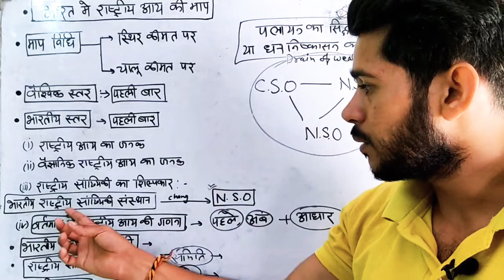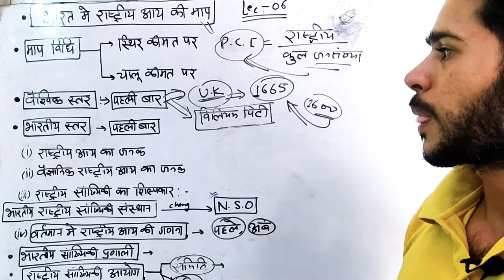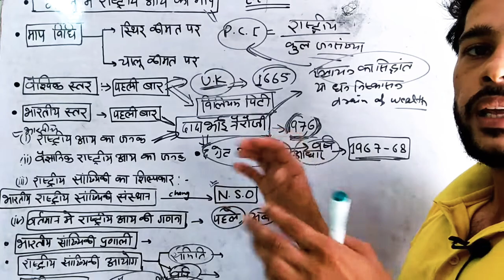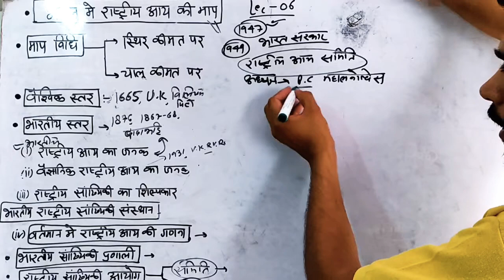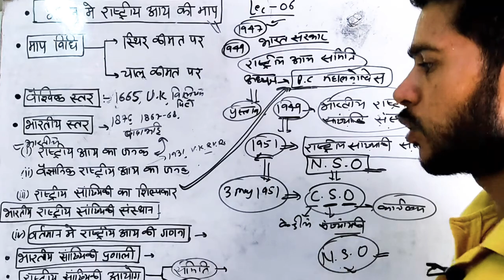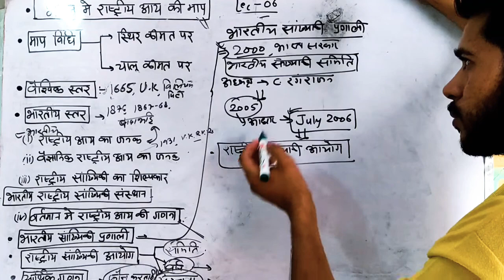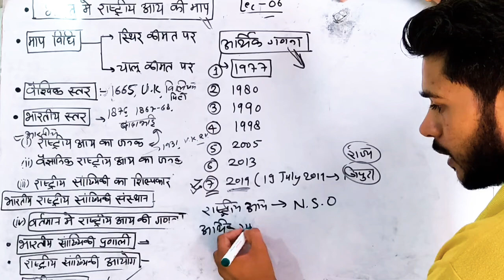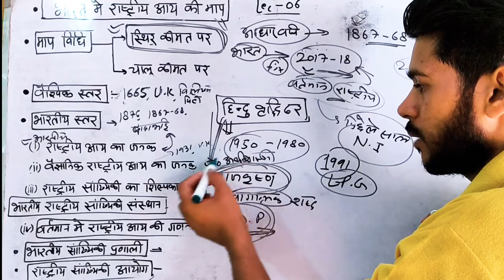economics class 06 || NI find krne ke method || CSO|| ISO || MoSPI || NSSO||NSO || आर्थिक सर्वेक्षण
economics class 06 अक्सर एग्जाम में पूछे जाने वाले महत्वपूर्ण तथ्य || अब राष्ट्रीय आय कौन याद करता है जान ले || एक नजर सब कवर ||# अब नेशनल इनकम कौन ज्ञात करता है आसान शब्दों में समझे

economics class 05 || national income || national income formulas || एक नजर सब कवर

iconomics class 04 || महारत्न कंपनी की स्थापना, head quater trick से || updated 2022 माह रत्न कंपनी त्रिक से

अर्थशास्त्र || भारतीय अर्थव्यवस्था|| भारतीय अर्थव्यवस्था के क्षेत्र|| अर्थशास्त्र के नोबेल पुरस्कार

भारतीय अर्थव्यवस्था || कृषि क्रांति|| कृषि कीमत आयोग|| ऑपरेशन फ्लड|| गन्ने का MSP कौन निर्धारित करता है
CACP आयोग का क्या काम होता है

national highway update 2022
राष्ट्रीय राजमार्ग 2022 update के साथ
भारत का सबसे बड़ा राष्ट्रीय राजमार्ग
भारत का सबसे छोटा राष्ट्रीय राजमार्ग

   नाटो से संबंधित महत्वपूर्ण तथ्य एक ही  वीडियो में

ब्रिटिश कालीन समितियां ट्रिक से

उत्तराखंड के प्रमुख बुग्याल ट्रिक से
उत्तराखंड के प्रमुख पयार/alpine/ मिडो etc
free practice set with important question

अक्सर पूछी जाने वाले  important facts with trick
दरोगा, पटवारी लेखपाल, police, TET, group c
अन्ये सभी पर्तियोगीता परीक्षाओं के लिये महत्वपूर्ण
एक वीडियो मे सब कवर होजाएगा ✌
बस इतना ही पढ़ना है

हिन्दी का  संवैधानिक विकास ट्रिक से👇class 01

जजिया कर का इतिहास

crips misson with trick

agust prastav, agust kranti , agust संकल्प , agust घोषणा with trick

👉 pdf of notes on telegram channel
Uk.

watsapp group..

sanvidhan ki playlist trick k sth  must watch 💪✌

history ki playlist  with trick must watch💪

 jai hind ki sena